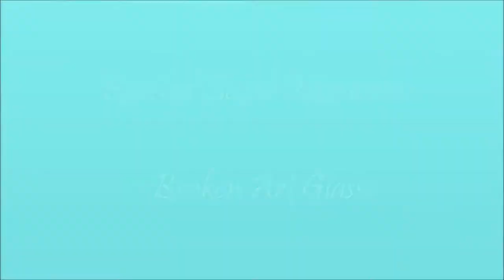Stained Glass time lapse Beveled Beach Memories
An easy project to keep your beach memories!